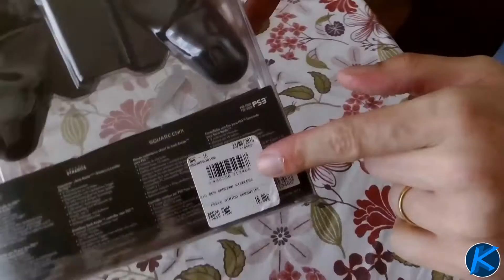TOMB RAIDER CONTROLLER FOR PS3 BIGBEN UNBOXING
Ola pessoal mais um unboxing aqui no canal espero que gostem abraço a todos. :)